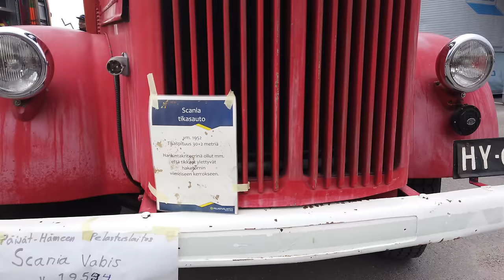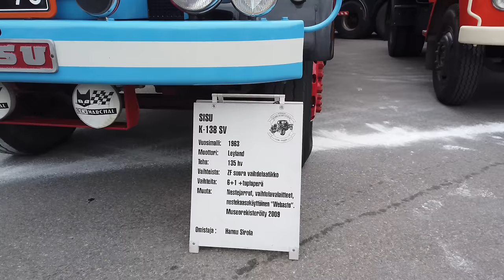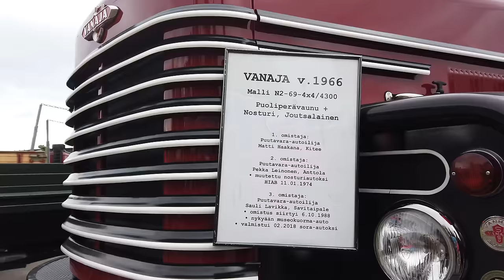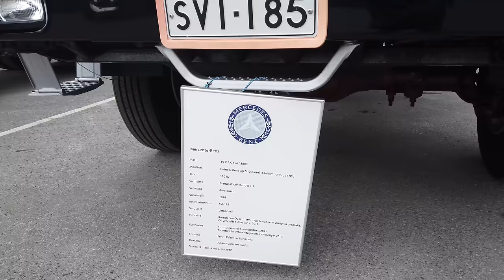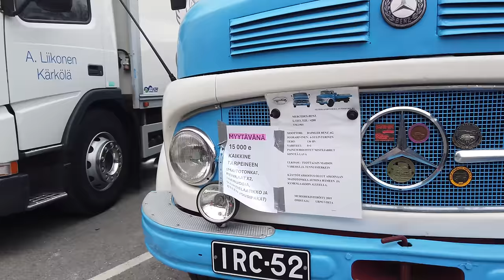Retro Trucks Lahti 2024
Retru trucks oli Lahen Kujalassa 4.5.2024